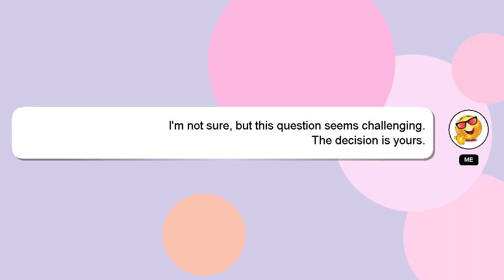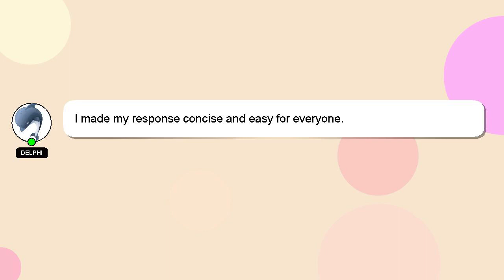PHP : windows - php_memcache.dll - for PHP 5.4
- windows php_memcache.dll - PHP for : PHP 5.4